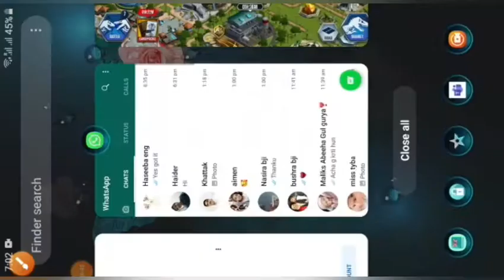Jurrasic world finally hybrids of alaqin and majungasaurus =alangasaurs conclusion